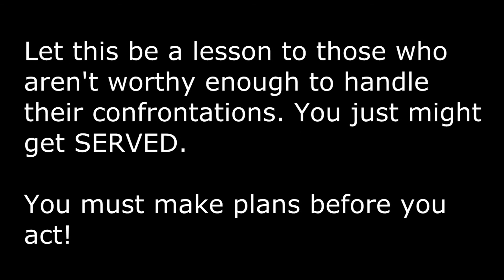You Got Served!!!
Another episode of Ugly Mari